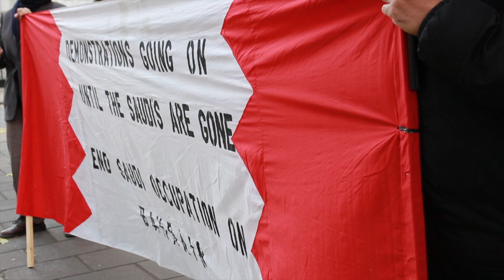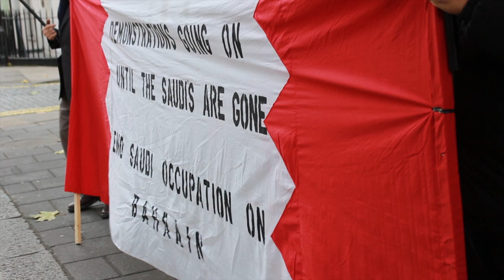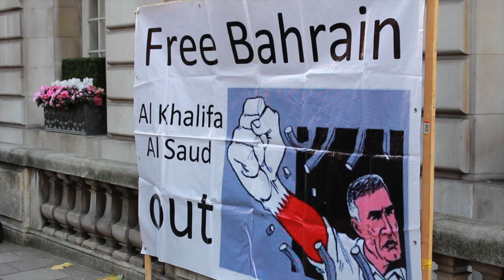Scenes from the sit-in in front of saudi embassy in London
Scenes from the sit-in which was organized by Bahraini opposition yesterday morning (4 December 2013 ) in front of Saudi embassy in London. The protestors demanded the downfall of the regime in Bahrain